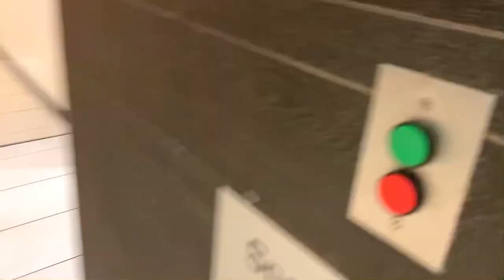XANDER PANDA: Spa Time with Daddy